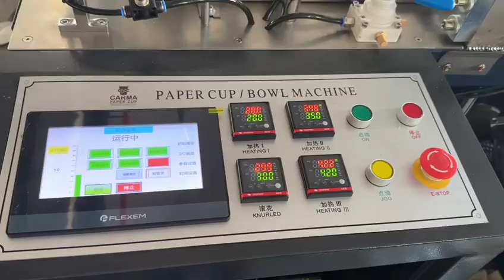Indian customer MB-C35 medium speed bowl machine 750ml